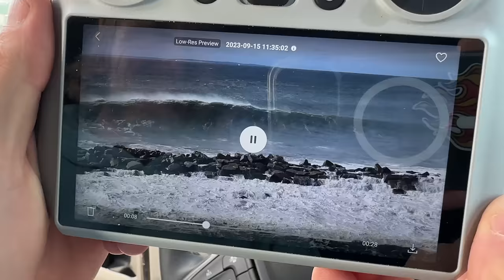BIGGEST & BEST EAST COAST SURF I’VE EVER SEEN!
We Scored this Epic Hurricane Swell on the East Coast, we Drove 7 Hours up the coast Chasing this Big Wave Spot, and it was Epic!